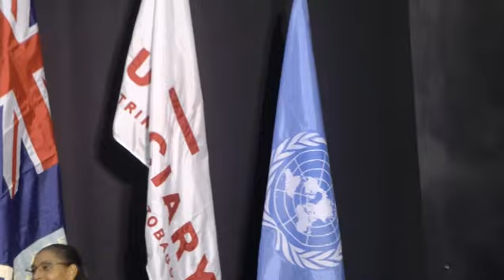SHOULD HIV POSITIVE PEOPLE DISCLOSE STATUS